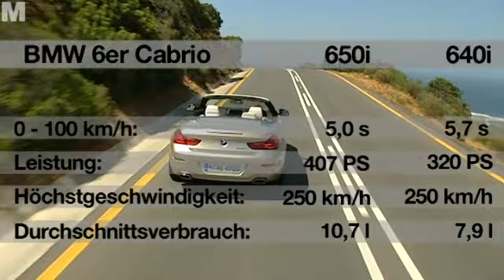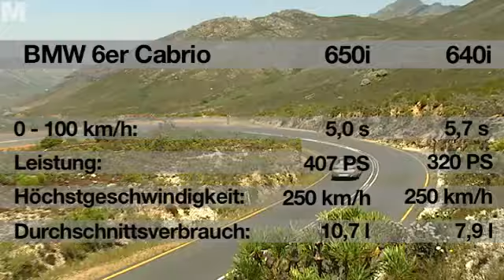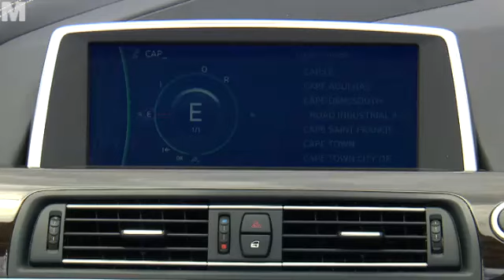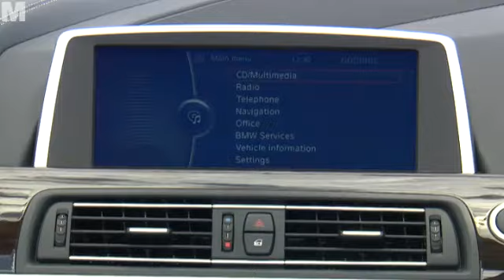Test: neues BMW 6er Cabrio 2011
Erste Ausfahrt im neuen 6er Cabrio von BMW.
Gemütliches Cruisen liegt dem neuen Freiluftvehikel genauso wie der flotte Richtungswechsel. Der gelingt dank mitlenkender Hinterachse fast wie beim Kompaktwagen. Und das, obwohl das neue Cabrio ordentlich an Länge zugelegt hat.